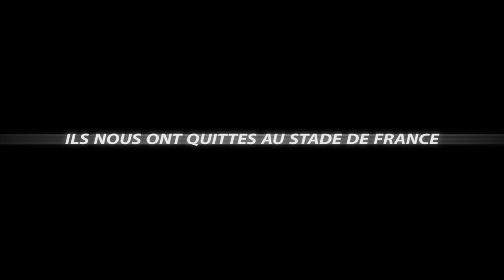Rendez-vous le 9 juillet !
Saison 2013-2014